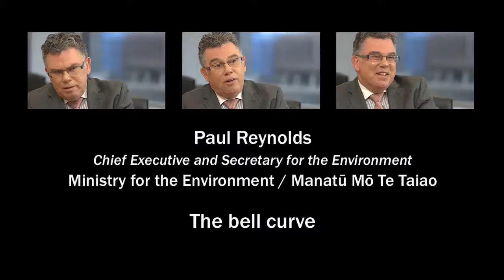Paul Reynolds: The bell curve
Paul Reynolds talks about the bell curve. This video is part of the Performance Improvement Framework's Getting to Great: your map to navigating the straits of internal leadership.